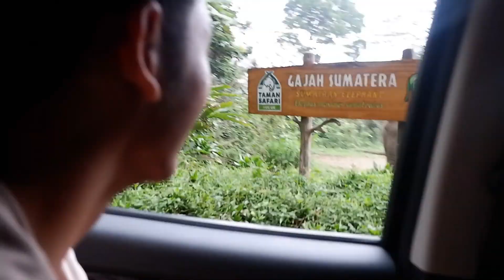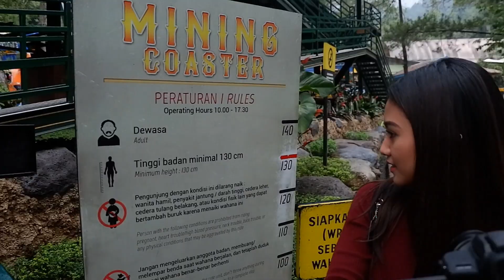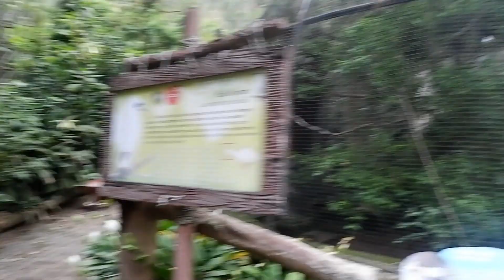Jalan jalan ke SAFARIII!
Makasihhh semuah yang udah nonton komen dibawah ya konten apa yang kalian mau untuk next videooo!!!